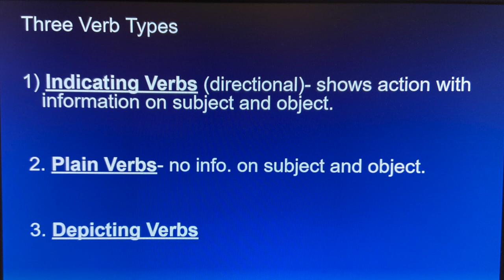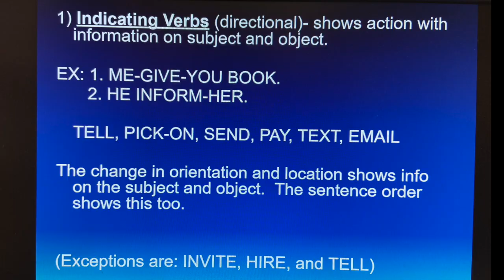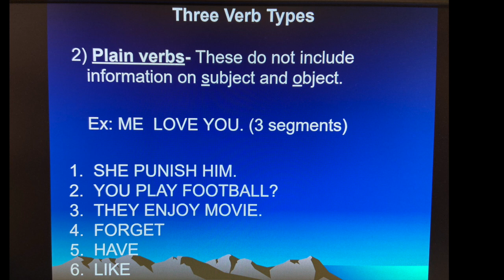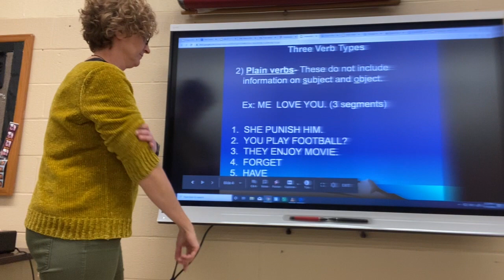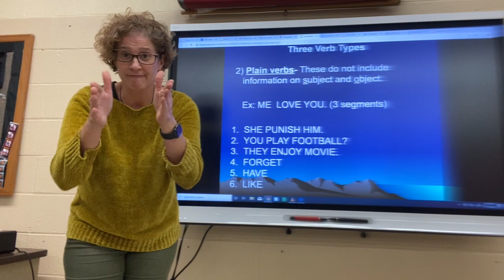Plain Verbs- AEE EJ 11-13-19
This is a clip on Plain Verbs in ASL.